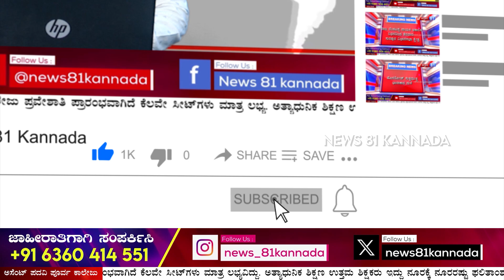Acussed Darshan Sent To Jail : ಮೌನಕ್ಕೆ ಶರಣಾಗಿರುವ ದರ್ಶನ್ | Renukaswamy Murder Case | News 81 Kannada